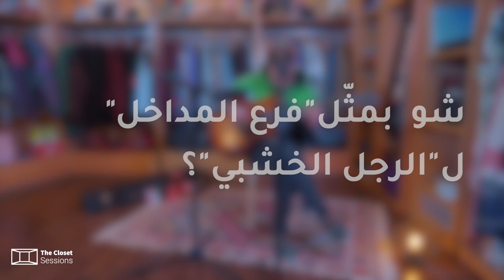El Far3i- The Closet Sessions (Live Music) | الفرعي - الخزانة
.الفرعي، فرع المداخل من الشتات إلى الداخل، الرجل الخشبي في الخزانة

في العتمة
ذيب | شادي زقطان